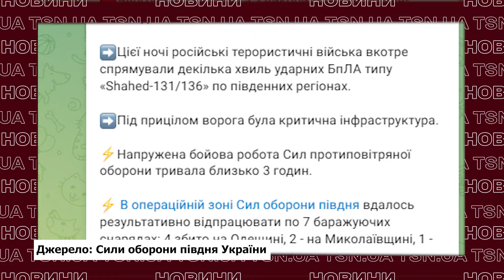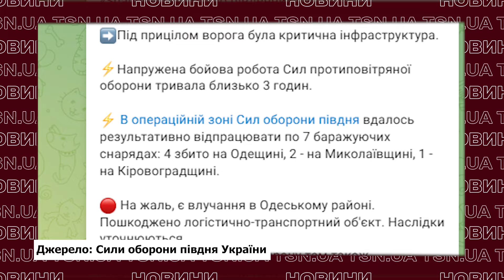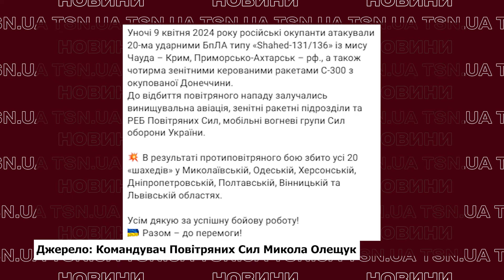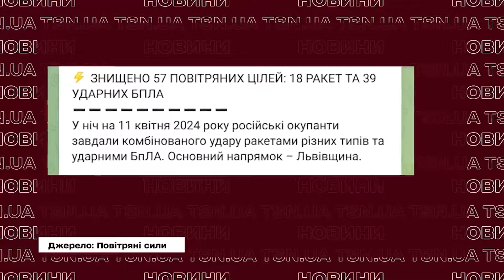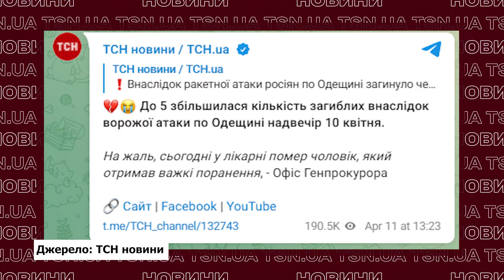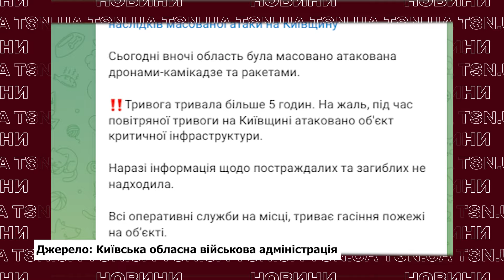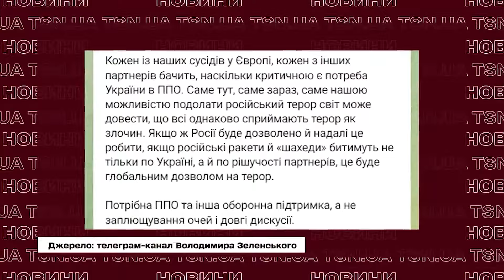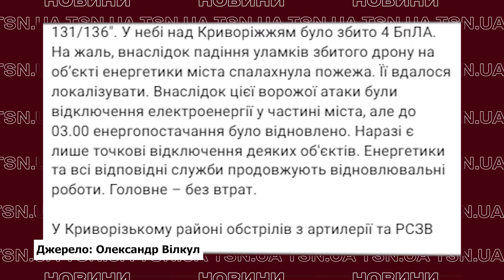💥💥 ПОТУЖНІ ВИБУХИ ПО ВСІЙ УКРАЇНІ! Які міста і цілі бомблять росіяни?!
Російські військові продовжують тероризувати мирне населення України. 24/7 Росія дронами, ракетами й керованими бомбами веде терористичну війну проти цивільних, проти звичайних міст і сіл України. Щодня і щоночі сили ППО, ДСНС, медики рятують життя українців. На жаль, після таких страшних атак, є постраждалі та загиблі. Що летіло на Україну цього тижня, яких руйнувань завдали ворожі обстріли та як незламні українці оговтуються від страшних прильотів – дивіться в ексклюзиві TSN.UA.